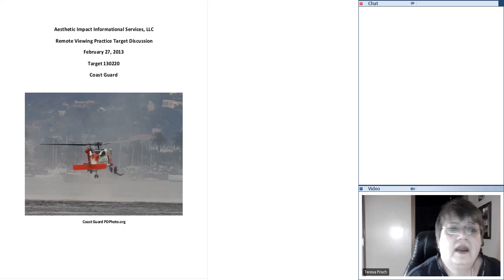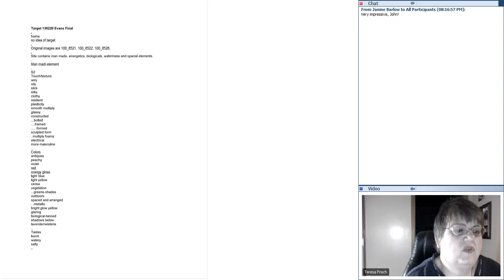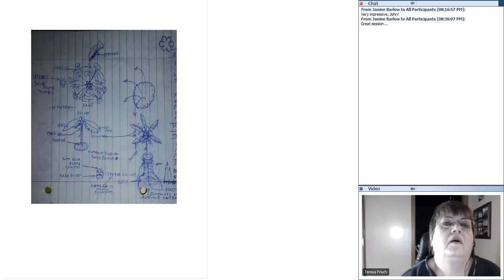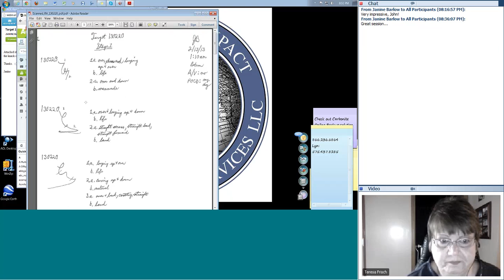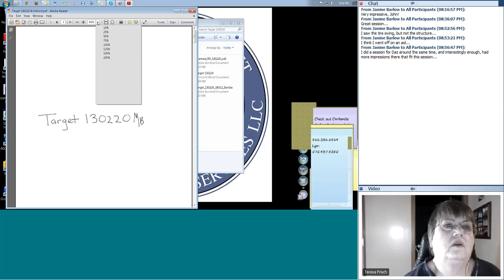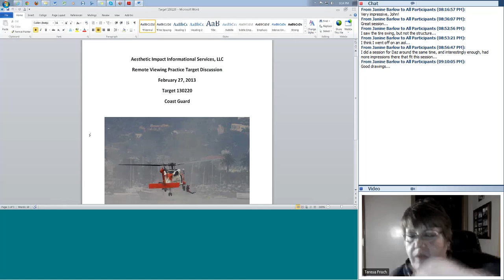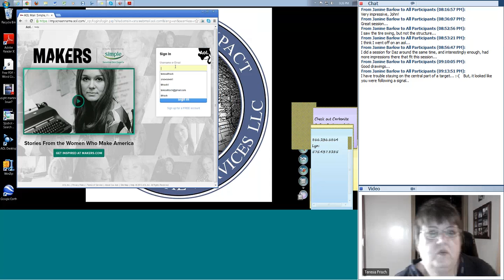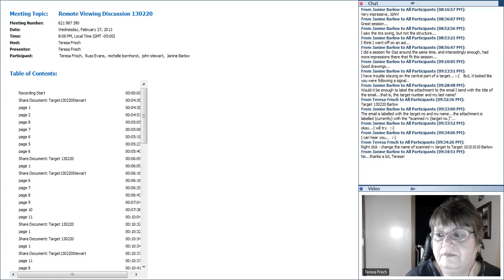Remote Viewing Discussion 130220 Teresa Frisch Webinar